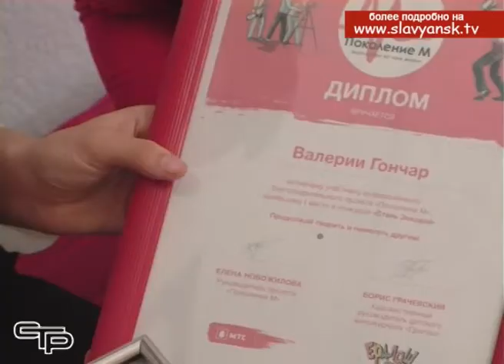Наша землячка вернулась со съемок комедийного журнала